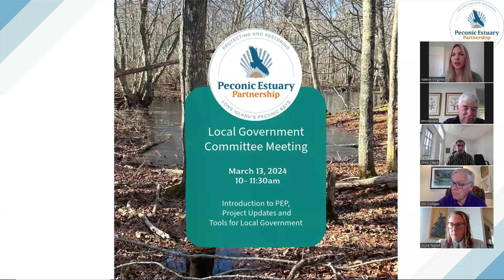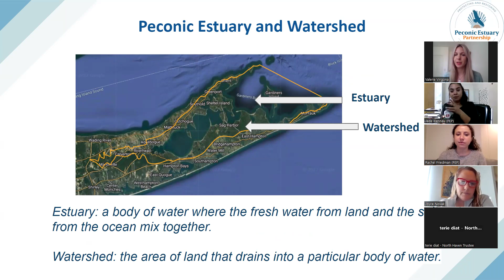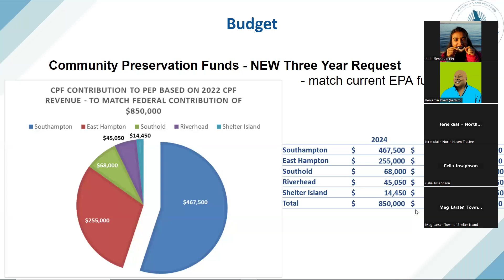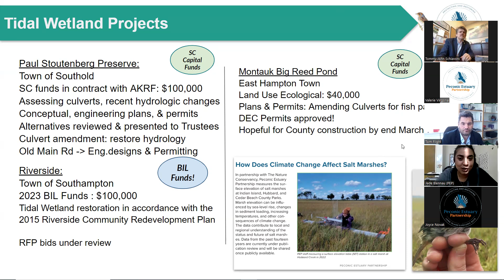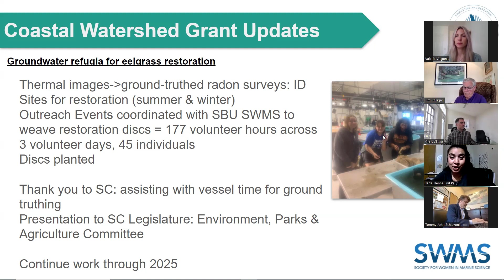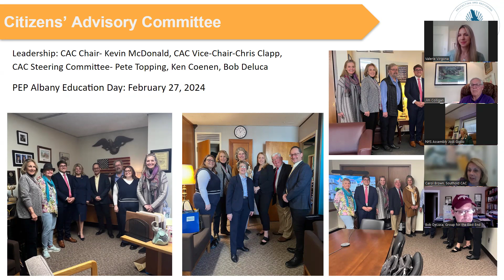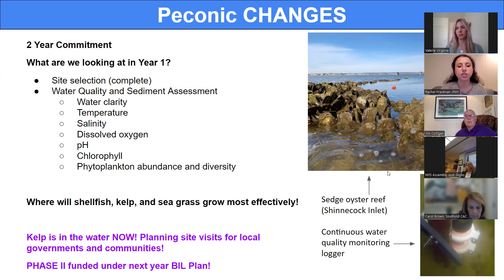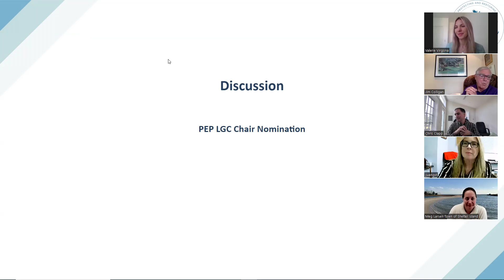PEP Local Government Committee Meeting - March 13, 2024